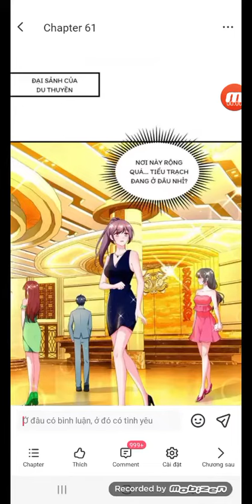truyện tổng tài daddy siêu quyền lực tập 61 không thuyết minh